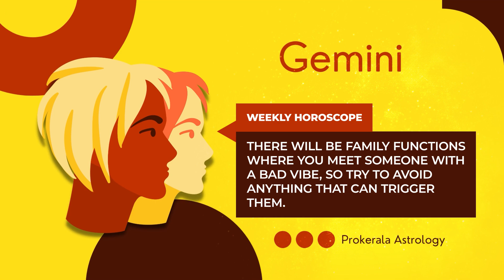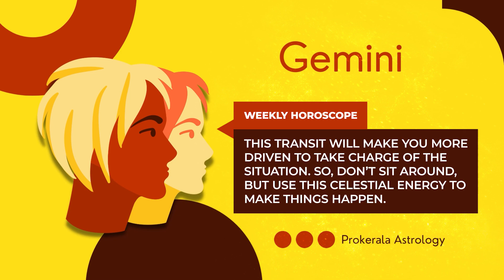Gemini Weekly Horoscope: August 25 to 31, 2024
Want to know what this week has in store for you. Check out our August 25 to 31, 2024 weekly horoscope to get a glimpse of the week ahead.